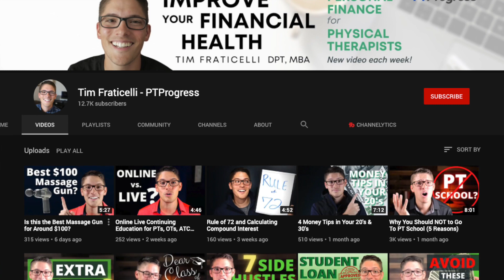How Much Money Does a Physical Therapist Make in 2021 and Beyond?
How Much Money Does a Physical Therapist Make in 2021 and Beyond? This questions is answered after researching published data against interviewing PT owners across the country.

⌚️Time Stamp:
The Physical Therapy Salary Guide: 1:05
The 4 Factors That Influence Salary: 2:00
Salary Ranges: 3:36

Equipment I Use:
📸 Nikon Z6 with Lens
🎤 Rhode Pro Microphone
🎤 Fine Studio Condensor Mic
💡 Key & Fill Lights
💻 Macbook Pro 13 inch

💵 Learn how to find your ideal job list=PL2KJMi7juNEae2TZsTv5icnp7VW6Nbkj8

👉 More on Physical Therapy list=PL2KJMi7juNEbNlsvJJPUFD0QnEW27_IE0

Entering any business is going to involve a level of risk as well as massive commitment and action. If you're not willing to accept that, please DO NOT WATCH WILL's VIDEOS OR SIGN UP FOR ONE OF HIS PROGRAMS.

The information presented is for general education and entertainment purposes only. You agree to indemnify and hold harmless Will Humphreys, LLC or The Profitable Provider, its employees, officers, and independent contractors for any and all injuries, losses, or damages resulting from any claims that arise from misuse of the content presented on this channel or associated websites.